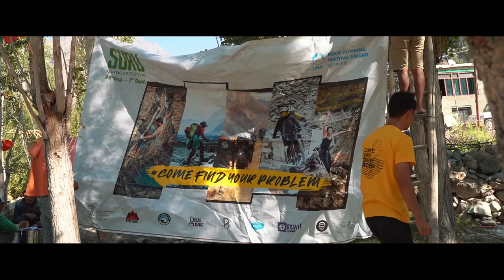Suru Outdoor Festival 2021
A 2-week outdoor festival held in one of the most stunning locations in the country, Suru Valley. Outdoor experts from across the world come together to share their knowledge, including a wide range of sports such as bouldering, kayaking, highlining, mountain biking, and more.

Film By: Anirudh Ravindran & Milind Anand
Drone Shots - Anirudh Gupta